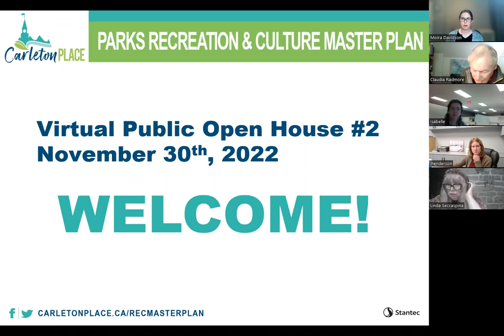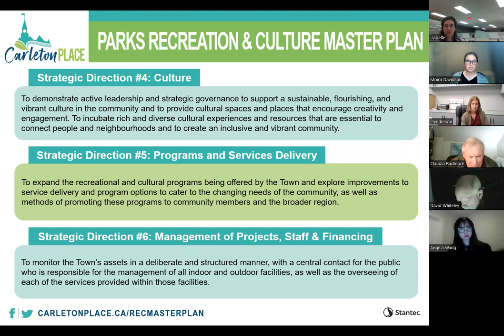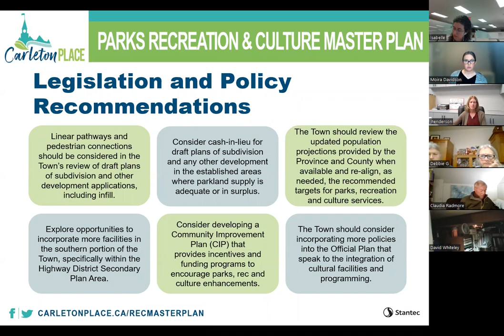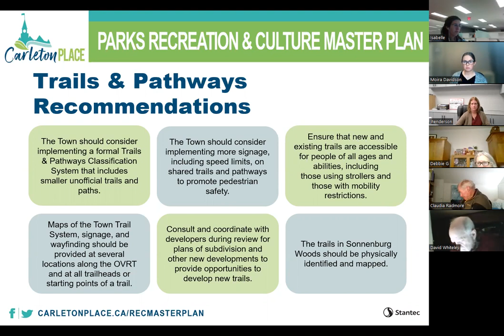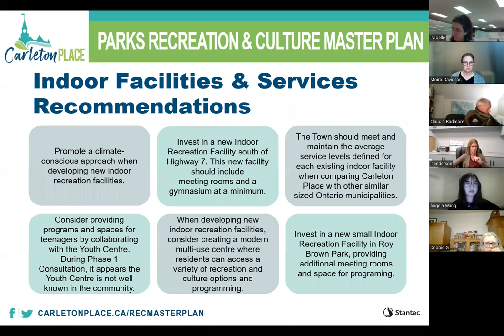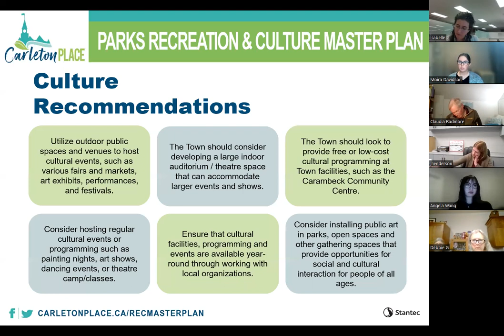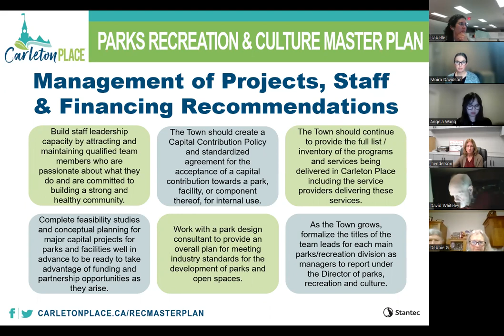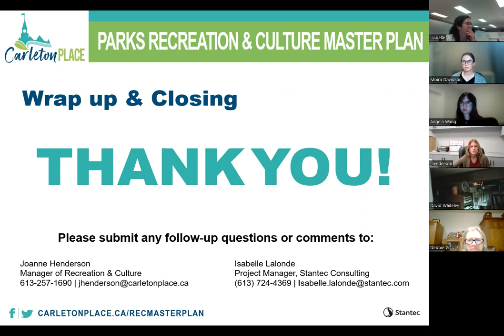Recording of the Parks, Recreation and Culture Master Plan Virtual Open House held on November 30th, 2022